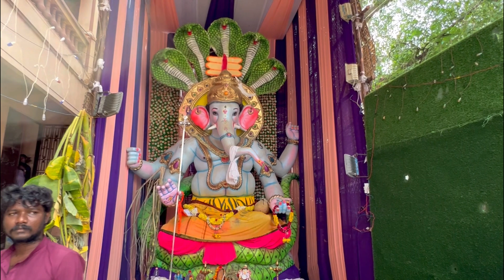Kurnool Ganesh idols last day 2023😭😭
Kurnool Ganesh idols 2023